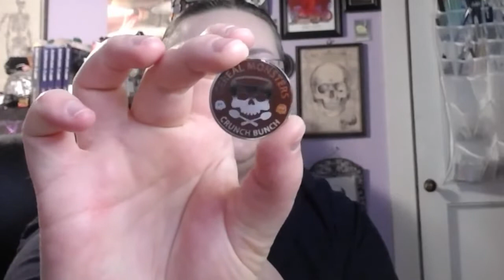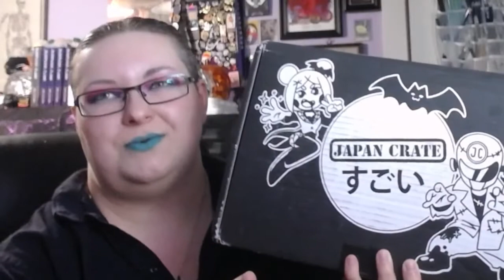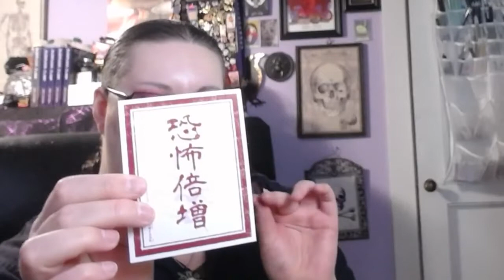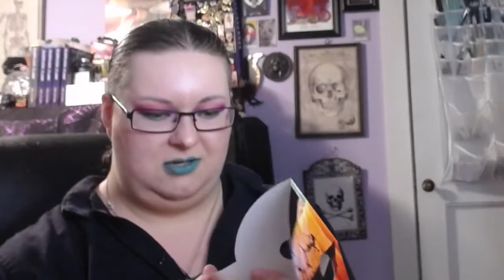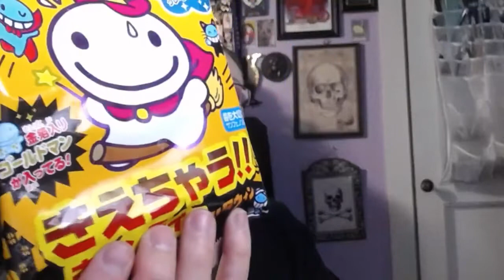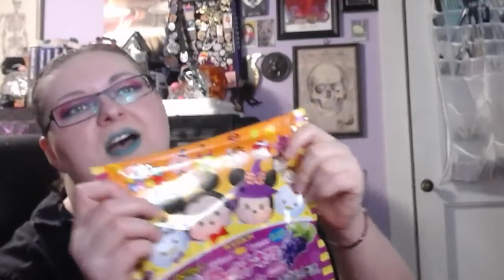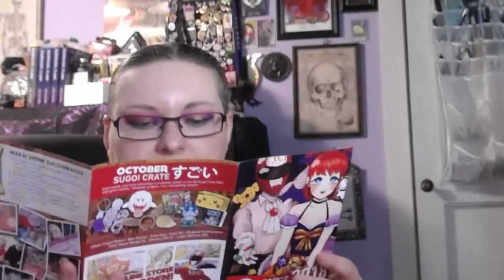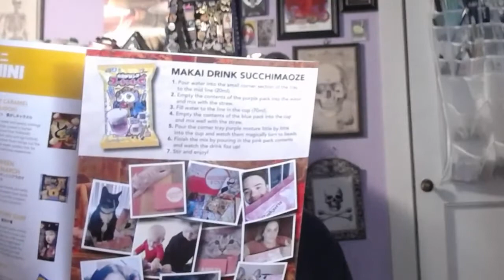HALLOWEEN BONUS - Japan Crate Mukbang - Snack Time With Odin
Join us on Discord for a fab community of beaders:
Greetings Musers! I have FINALLY got my Halloween Japan Crate in the mail! Come bring a snack of your own and watch me eat delicious candy and snacks

Get my SciFi/Cyberpunk Book Sleepless Flame Here:

**---Fan Mail!---** (ノಠ益ಠ)ノ彡┻━┻